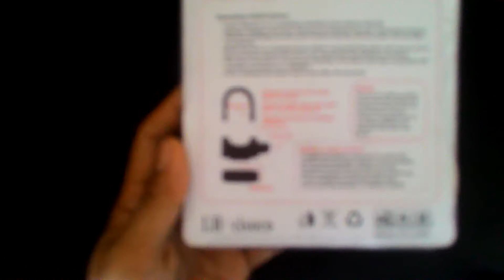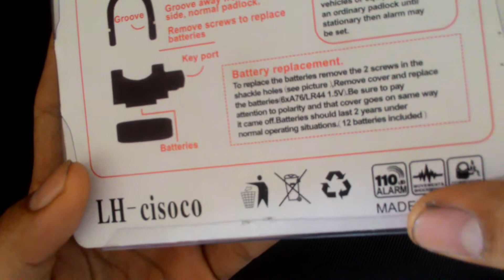Review Kunci Gembok Alarm Untuk Sepeda Motor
Review sederhana kunci gembok alarm.

Perangkat yang digunakan:
Kamera: Asus Zenfone 5
Sound:Internal
Tripod Weifeng